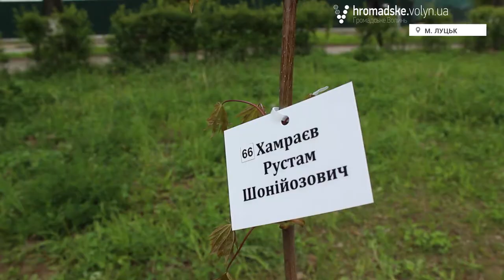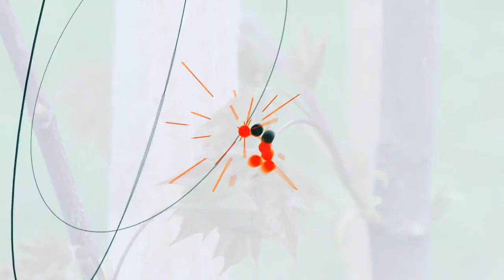У пам’ять про загиблих в АТО волинян висадили іменні дерева